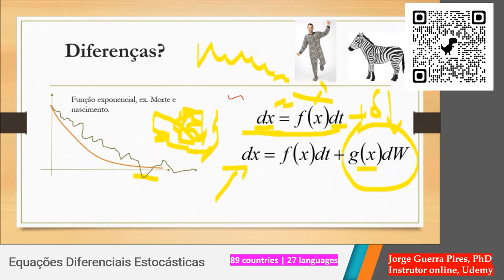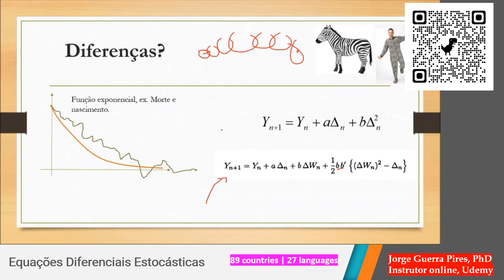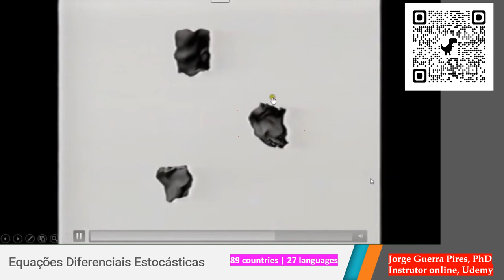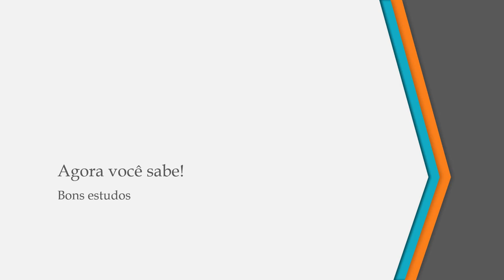Modelos estocásticos vs. determinísticos: Aprenda a diferença de uma vez | stochastic models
Linkedin: @Theoretical and Mathematical Biology